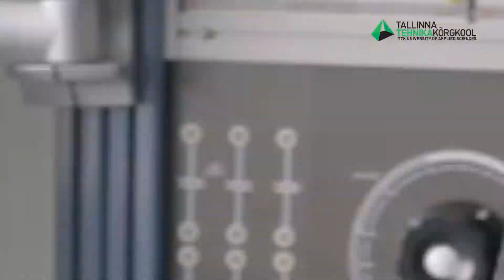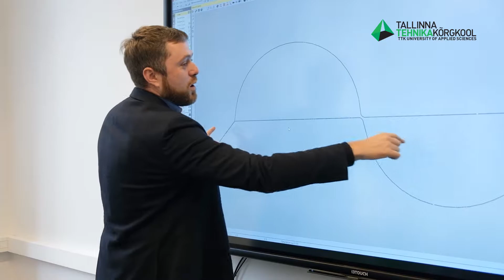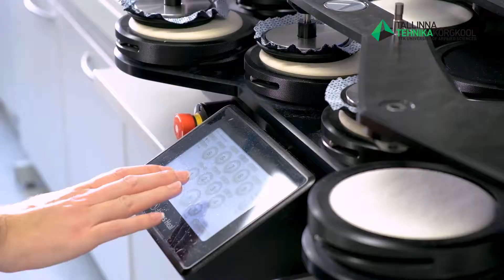TTK University of Applied Sciences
Welcome to the Tour of TTK University of Applied Sciences